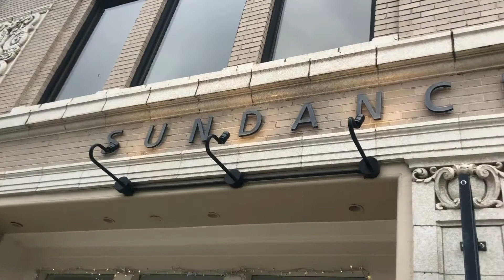Sundance Shoes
Community Spotlight: SUNDANCE SHOES!!

This is an amazing store with cute shoes, clothes, purses, hats, earrings, and so much more!

VISIT THEIR TWO GREAT LOCATIONS at;

West Bloomfield
6915 Orchard Lake